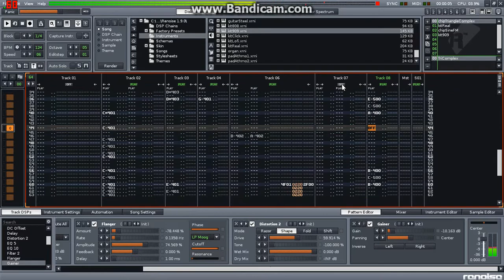Free Dubstep/Electronic Beat 01 - read description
Hello everyone, this is a new free beat featuring a bit of dubstep, with a good ammount of 8-16 bit sounds. enjoy,
To use:

a good site to get it, and other videos would be
(download in mp3 format)

Step #2: Add to your video
Step #3: When its uploaded, put a link to my channel in the video description.
Done.

It was really fun creating this, and feeling of it turning out like i had planned really made me feel good inside :)

Thanks for reading, and enjoy the music.

Peace.